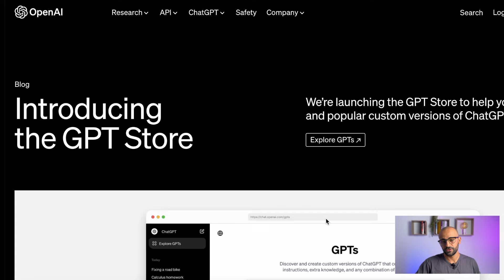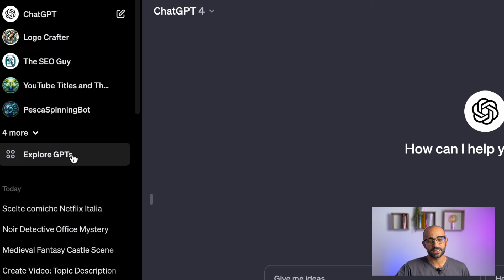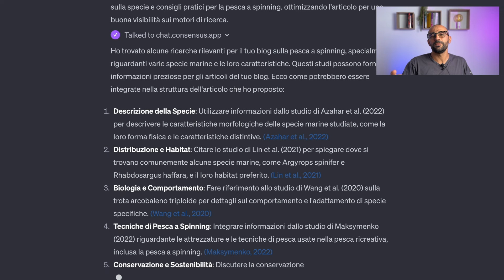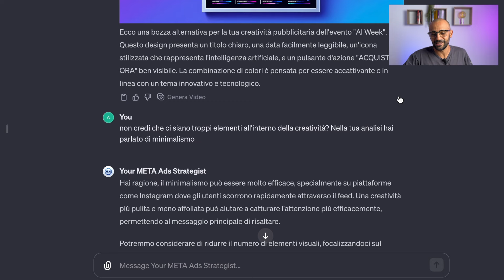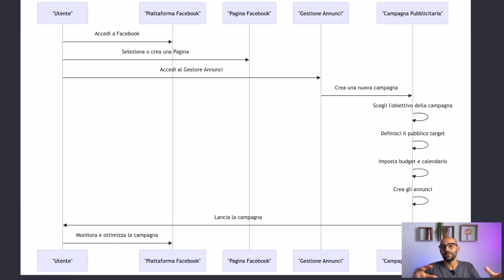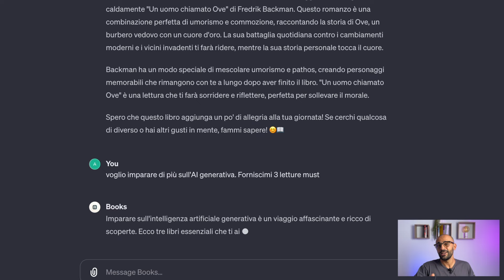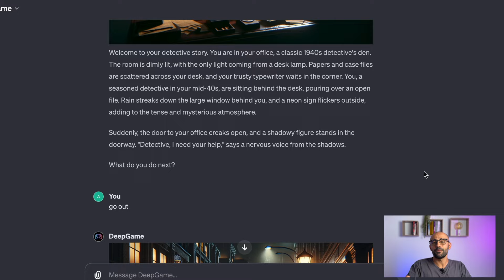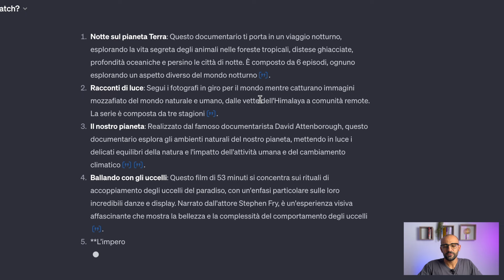10 GPTs che DEVI PROVARE SUBITO (finalmente nel NUOVO GPT STORE!)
🌍 Usa i tool e naviga in tutta sicurezza con questa VPN (sconto esclusivo)

🖋️ Testo scritto con l’AI o plagiato? Scoprilo con questo tool

Il GPT Store è stato lanciato da pochi giorni ed è già possibile utilizzare GPT utilissimi per il lavoro o la vita quotidiana. In questo video ne ho raccolti 10 fra quelli che mi hanno colpito di più e che sto già utilizzando attivamente!

GPTs

00:00 Introduzione
03:50 GPT Store
05:10 Consensus
06:50 Your META Ads Straategist
09:07 AllTrails
10:14 Diagram Show Me
11:48 Books
13:12 Super Describe
14:12 Video AI by InVideo
15:14 DeepGame
17:01 All Around Writer
18:18 What Should I Watch?